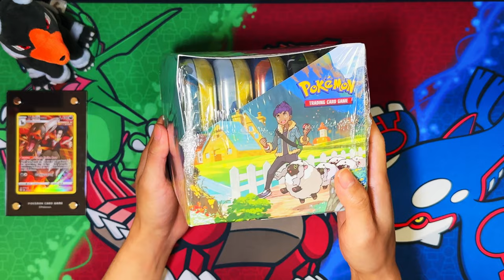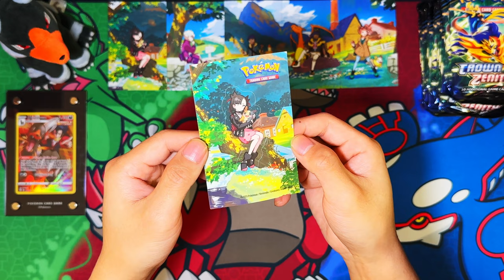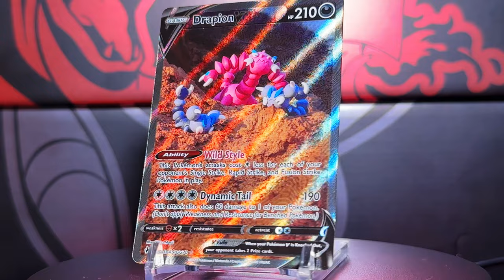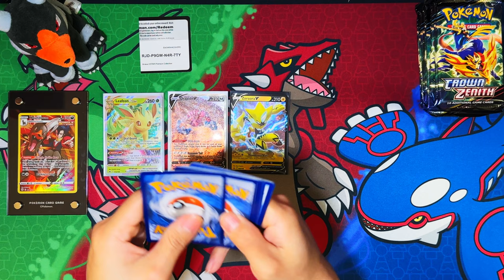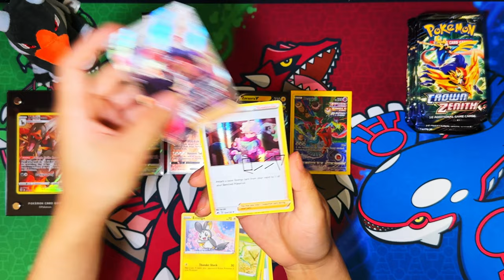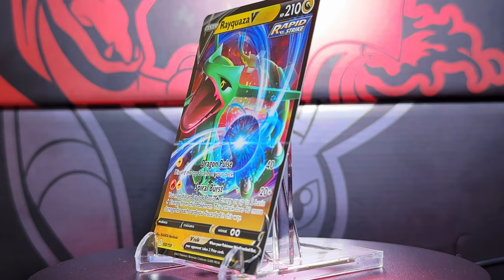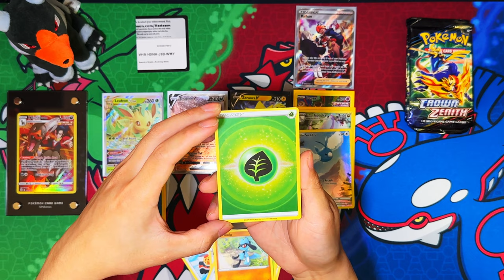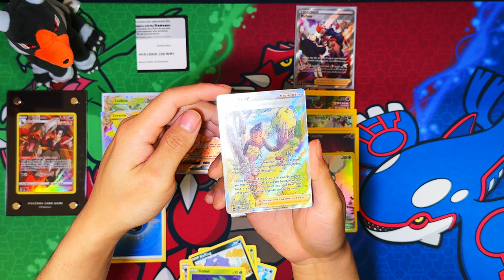Pokemon Crown Zenith Mini Tin Sealed Display Case *OPENING*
In this video i am opening a Pokemon Crown Zenith Mini Tin Sealed Display Case from the Last Expansion of the special sets in 2023 of Sword & Shield: Crown Zenith

00:00 - Intro
00:22 - Mini Tins Display Case
00:55 - Mini Tin Art Showcase
02:06 - Art Cards Showcase + Sticker Sheet
02:35 - Pack Opening
03:28 - 1st Pull
04:12 - 2nd Pull
05:21 - Pack Opening
06:43 - 3rd Pull
07:30 - Pack Opening
08:34 - 4th Pull
09:25 - 5th Pull
10:04 - 6th Pull
10:45 - 7th Pull
11:20 - 8th Pull
12:26 - Pack Opening
12:53 - 9th Pull
13:53 - 10th Pull
14:37 - 11th Pull
15:30 - Extra Code Cards + Outro